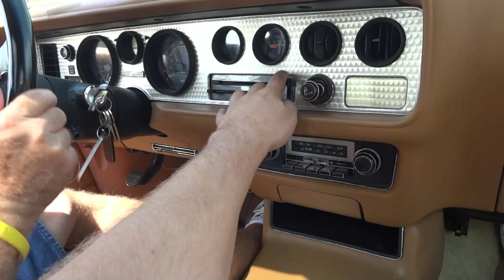1978 Pontiac Firebird Trans Am Classic Action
This is a classic 1978 Pontiac Firebird Trans Am in Chesterfield Brown cruising around in Dallas, Texas.